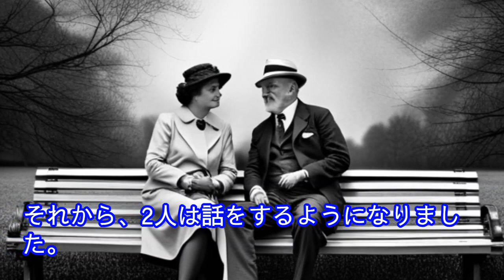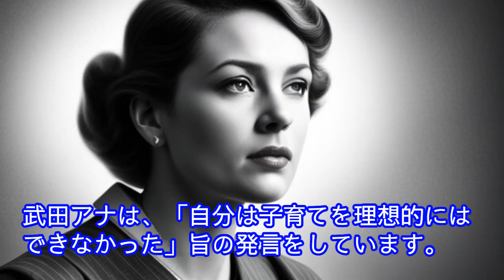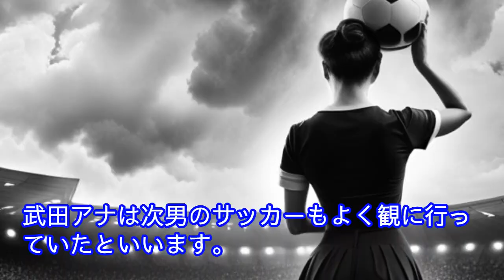武田真一の家族情報、息子は東大生とサッカー選手？妻との出会いは学生時代？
元NHKで現在はフリーのアナウンサーとして活躍している、武田真一さん。
嫁は高校の同級生だったそうですよ。
息子が二人おり、長男は東大で次男は筑波大のサッカー部に所属しているのではないかと言われています。
武田アナの家族について、詳しく見ていきましょう。